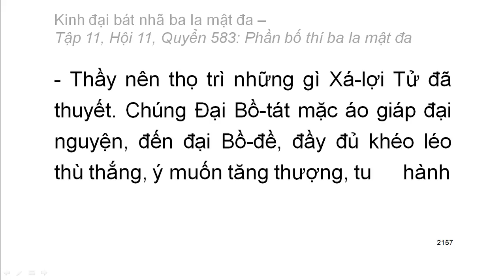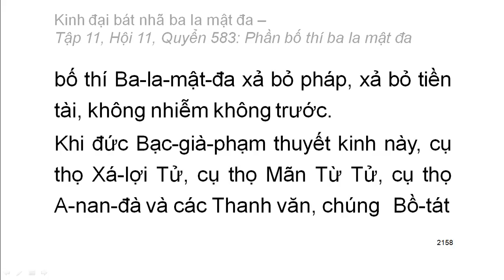Quyển .../600: Kinh đại bát nhã ba la mật đa (tiếp)